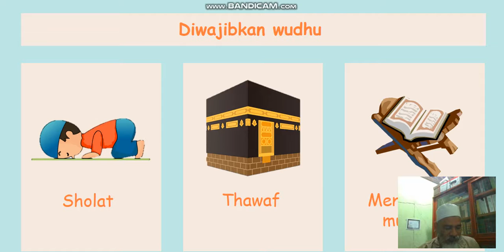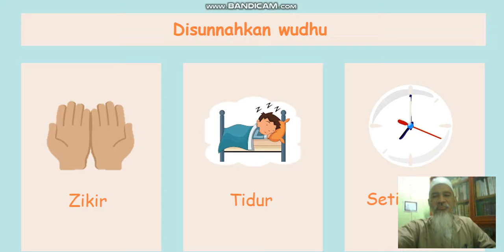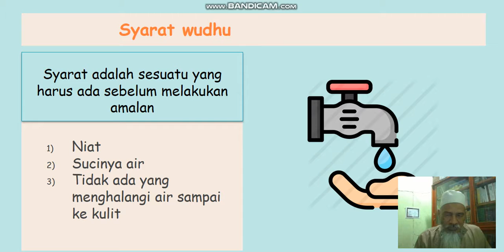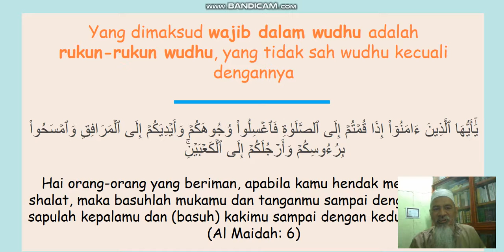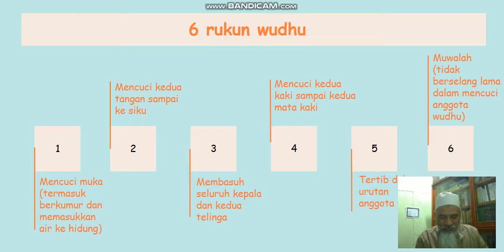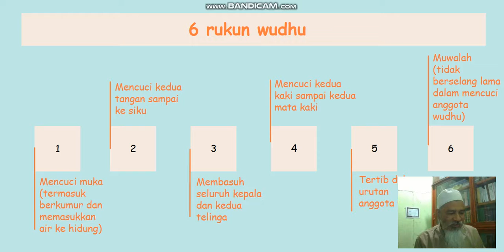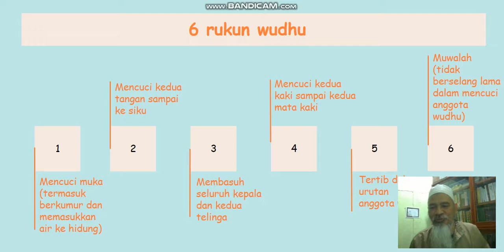BELAJAR ONLINE | BAB 5 & 6, Wudhu, Fiqh Akhlaq Kelas 4